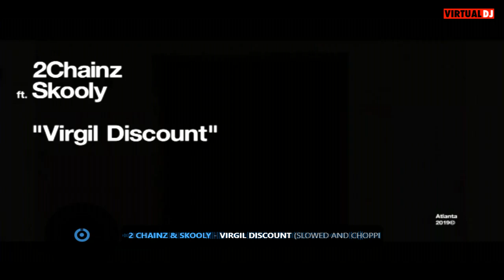Virgil Discount 2 Chainz Ft Skooly Slowed And Chopped